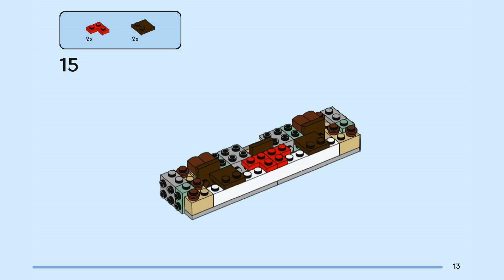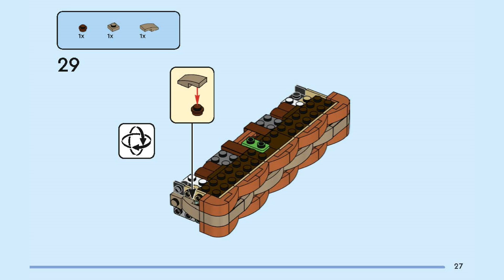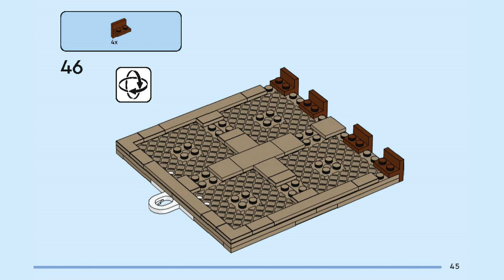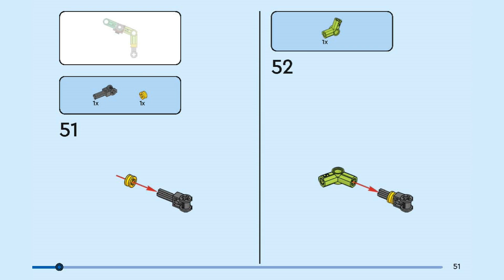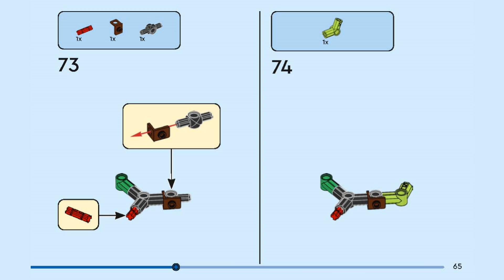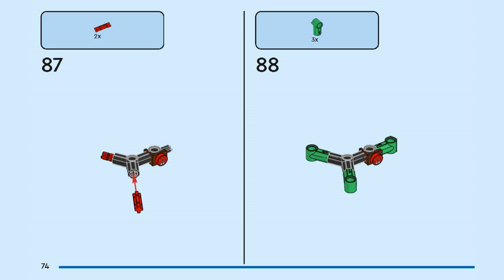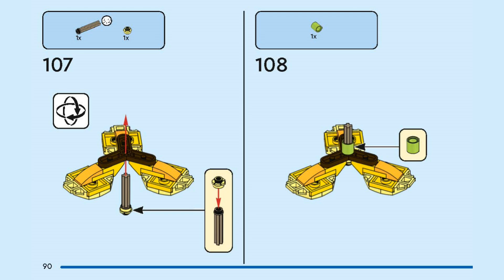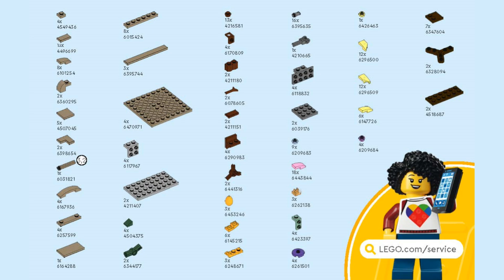LEGO instructions | Flower Trellis Display | 40683 | LEGO 2024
Building instructions for 40683, Flower Trellis Display, LEGO 2024